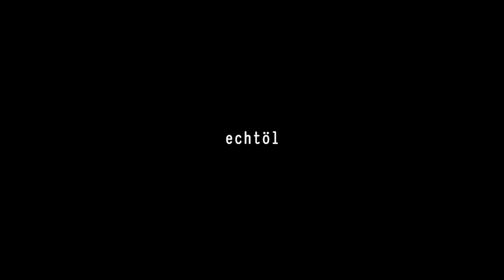echtöl im Off Club | Teil 3 „Die perfekte Fenchel Vinaigrette“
Thomas Imbusch (Madame X, Hamburg) über eine einfache und richtig gute Vinaigrette mit O-Saft, Olivenöl und 3-4 Tropfen Fenchel echtöl.